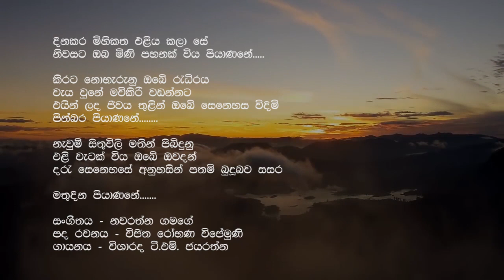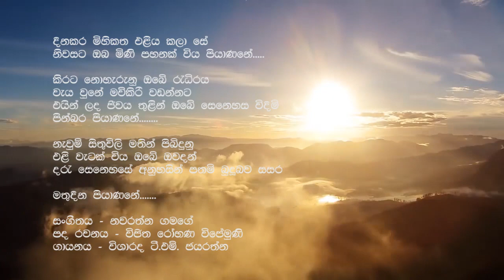# T . M . JAYARATHNA - දිනකර මිහිකත එළිය- පද රචනය - විජිත රාේහණ - සංගීතය - නවරත්න ගමගේ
දිනකර මිහිකත එළිය කලා සේ
නිවසට ඔබ මිණි පහනක් විය පියාණනේ.

කිරට නොහැරුනු ඔබේ රැධිරය
වැය වුනේ මව්කිරි වඩන්නට
එයින් ලද ජීවය තුළින් ඔබේ සෙනෙහස විදිමි
පින්බර පියාණනේ.

නැවුම් සිතුවිලි මතින් පිබිදුනු
එළි වැටක් විය ඔබේ ඔවදන්
දරැ සෙනෙහසේ අනුහසින් පතමි බුදූබව සසර

මතුදින පියාණනේ.

පද රචනය - විජිත රෝහණ විජේමුණි
ගායනය - විශාරද ටී.එම්. ජයරත්න
- අනාවැකි 13ක් තිතටම කිව්වා - ලින්ක් එක බලන්න